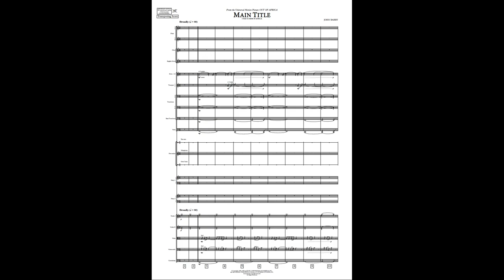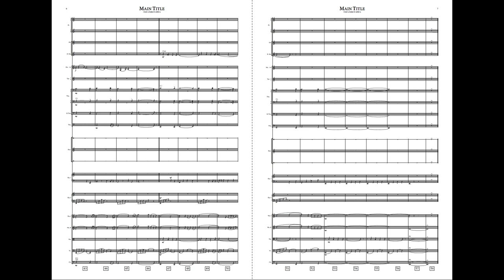MAIN TITLE from Out of Africa - John Barry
Sounds: Original Soundtrack available from MCA Records